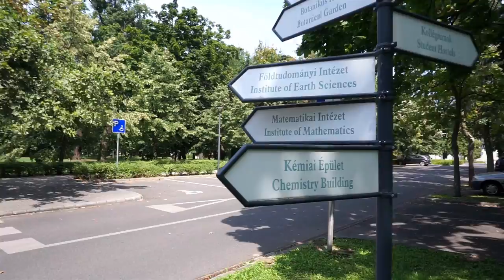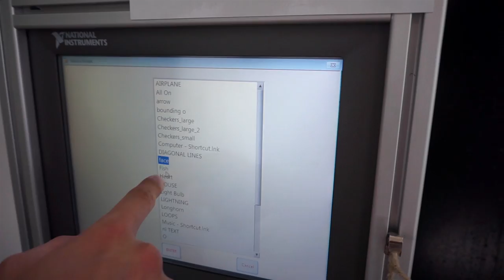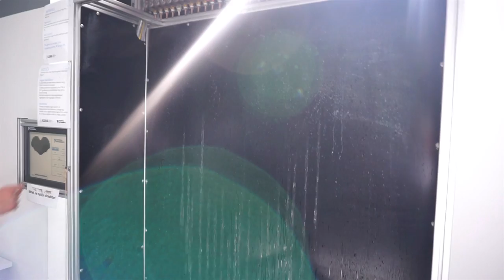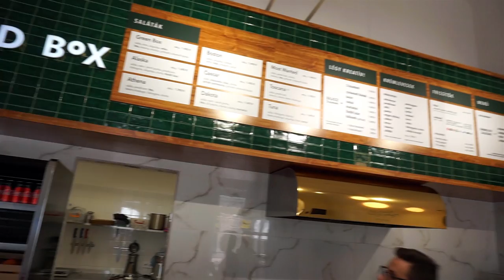DEBRECEN vlog 2: belvárosi kalandok│Karin Dragos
DEBRECEN vlog 2: belvárosi kalandok│Karin
 Dragos

Itt a debreceni vlog második része!😊 Remélem tetszeni fog Nektek, Drágáim! Pusziii